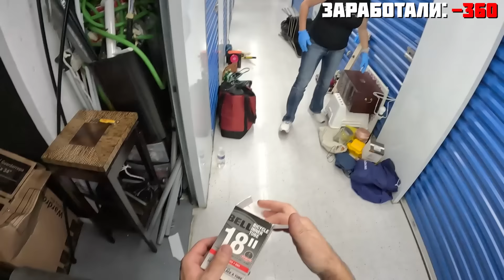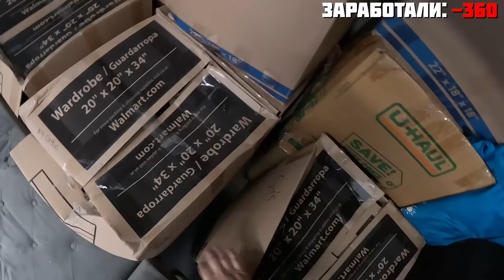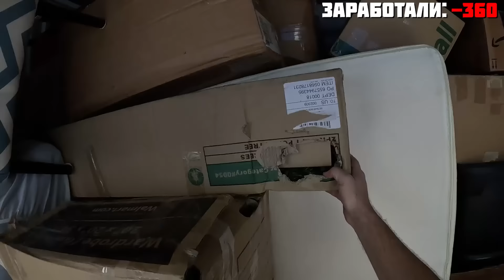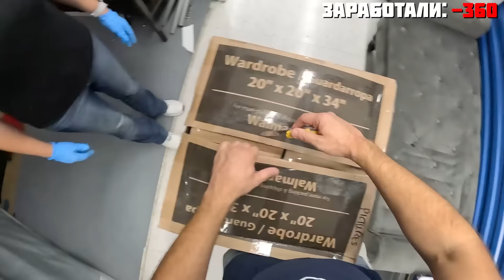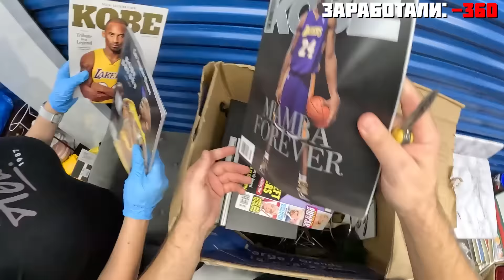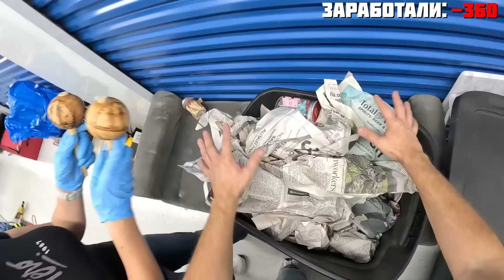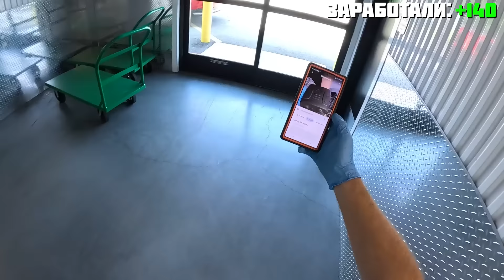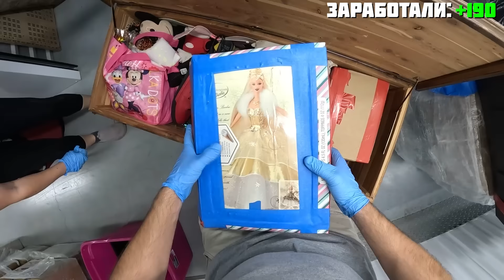Потратились Много На Этот Склад! Кладовка Не Разочаровала! Часы, Луи Виттон И Много Чего!